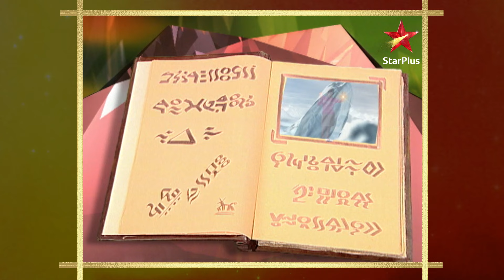Fruity had a nightmare! | Part 1 | S1 | Ep.121 | Son Pari